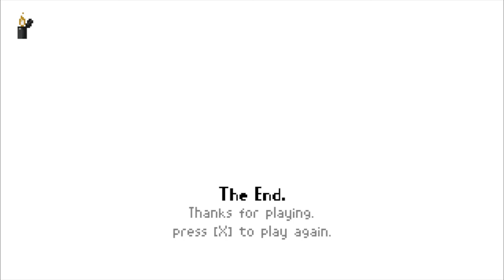My train home: last train home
it be thy train home